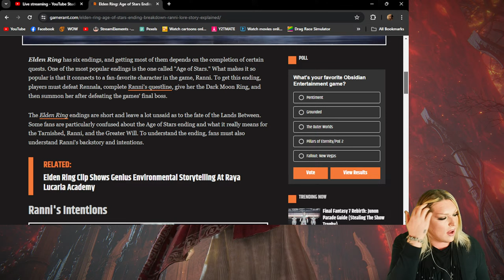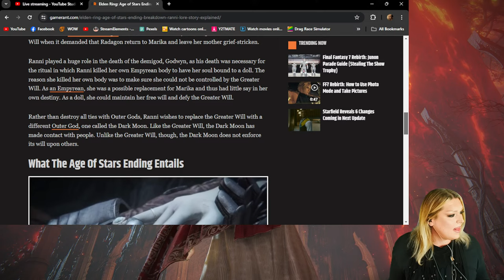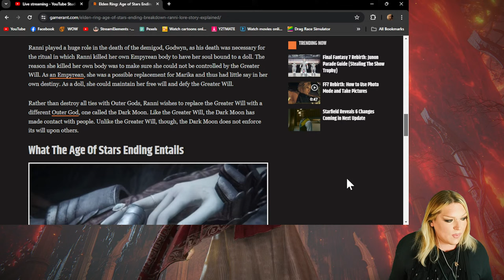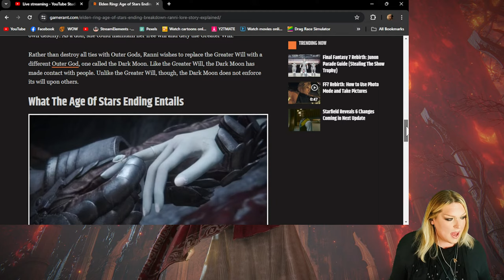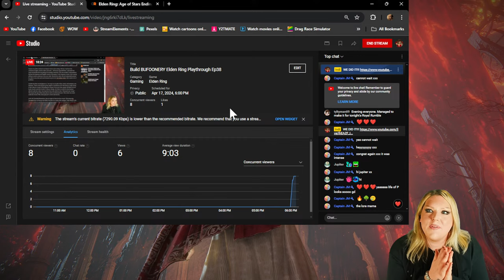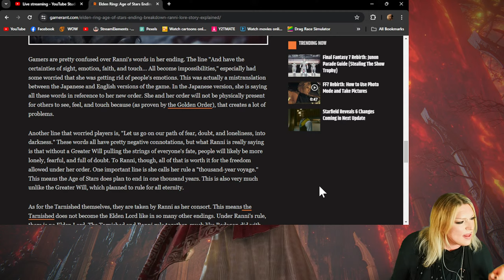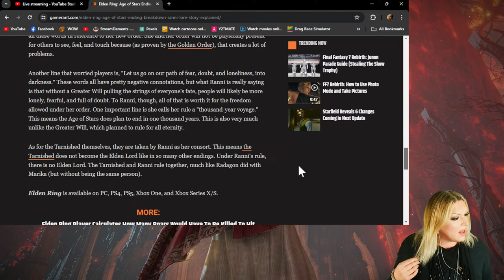Build BUFOONERY Elden Ring Playthrough Ep38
Build Me Up Buttercup!
Thanks for the support in this playthrough, you all rock!

Elden Witch indi? THAS ME! (They/She, Theirs/Hers)

Whomst wins the Dad joke competition today? (Hint : Not me D:)

Spellsword / Mage Playthrough. (Just a baby)

I have my own theories on the game lore, Come say hello if you want to hear more about the Roleplay im making here!
Tips and tricks welcome. :*

THIS IS A SOLO PLAYTHROUGH,

Eventually if requested i will open up PVP server,

Happy new year! Lets start with a BANG!!!
xoxoxoINDIxoxoxo